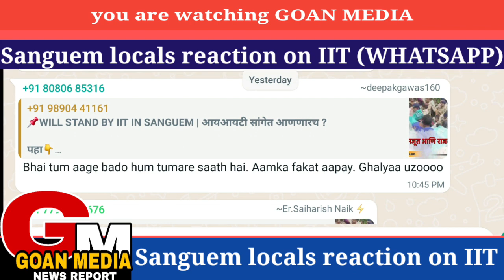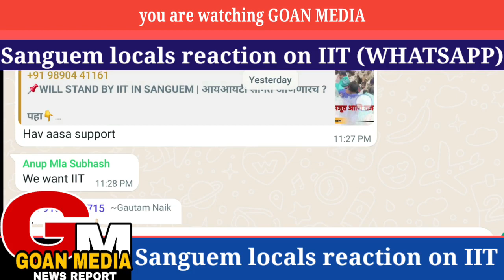Sanguem locals reaction on IIT